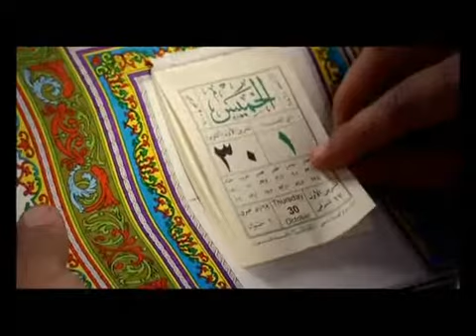على سنتك نعيش - فضل يوم الجمعة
العنوان: على سنتك نعيش - فضل يوم الجمعة
لغة المادة: عربي
نبذة مختصرة: سلسلة المرئيات من مجموعة زاد - على سنتك نعيش.
مرات الاستعراض: 181
تأريخ الإضافة: Jul 29,2010
مرفقات الصفحة : 1